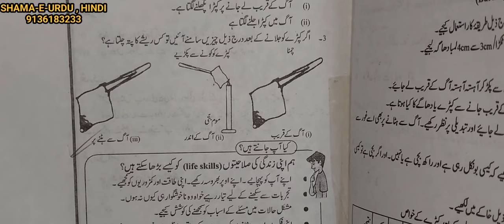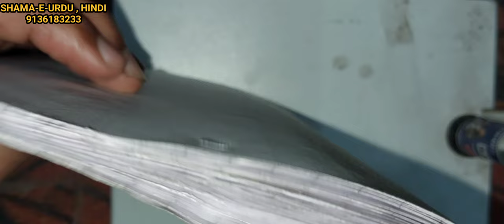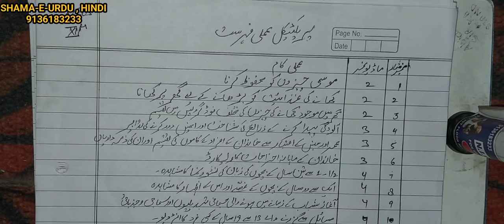Nios 12th Home Science(321) solved Practical file in urdu । How to make practical file full marks